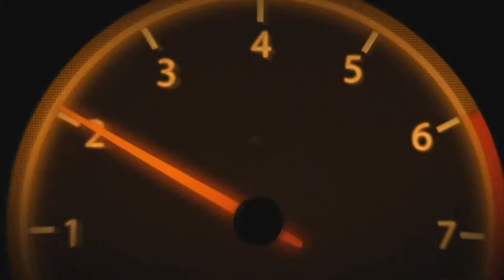Asphalt 8/ENDURO_Mercedes-Benz SRL McLaren 722 Edition /The last dash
|- Прохождения R&D!
MAX/5535
PRO/5055